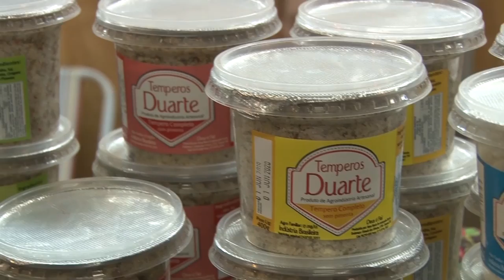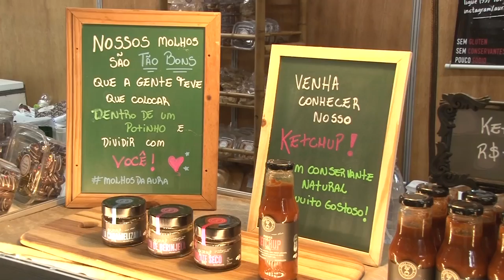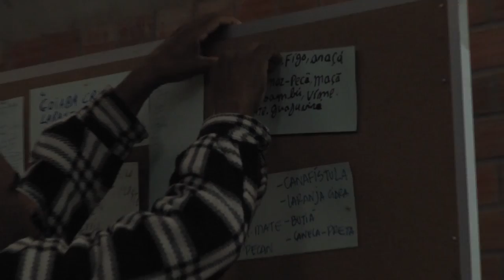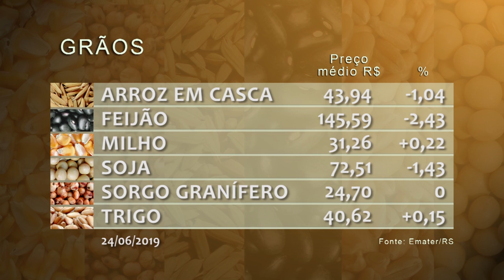Rio Grande Rural #1072 30/06/19 1º bloco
- FENADOCE: Pavilhão da Agricultura Familiar aproxima produtor e consumidor
- Instituições incentivam unir a tradição doceira à prática dos sistemas agroflorestais

Programa #1072